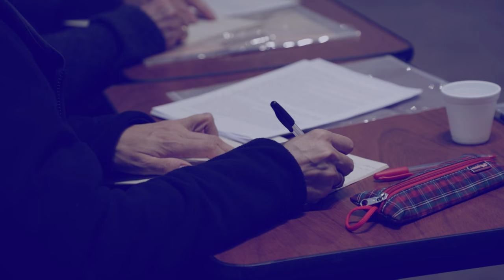ICM Noticias - XX Asamblea General del SURCO en Uruguay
La Conferencia de Comunidades Monásticas del Cono Sur (SURCO) está desarrollando por primera vez su Asamblea General en Uruguay. Las actividades se están llevando a cabo en el Centro de Espiritualidad Manresa y convocó a 30 participantes que han venido desde Chile, Argentina, Paraguay y Uruguay.